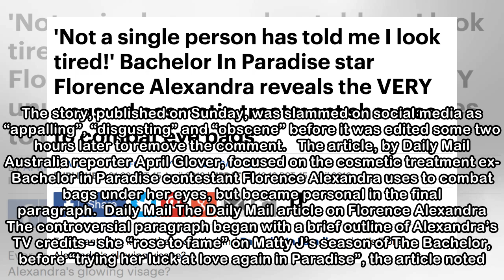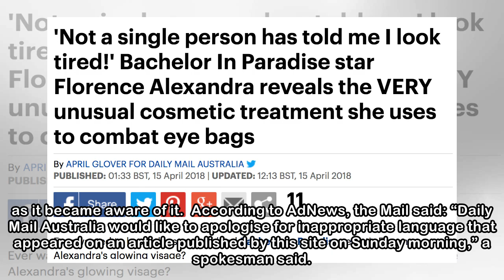Daily Mail Forced To Apologise After Using C-Word To Describe Australian Reality TV Star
The Daily Mail has apologised after calling an Australian reality TV contestant a “vapid c***” in an article she is now considering taking legal action over. The story, published on Sunday, was slamme...